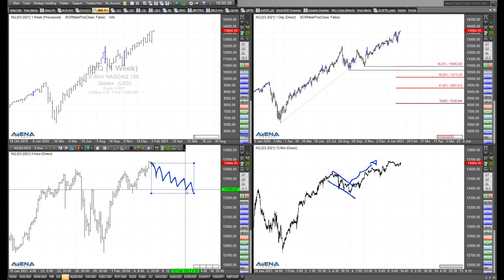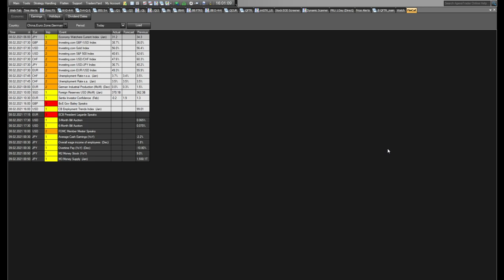Rüdiger Born: Indizes auf dem Weg nach oben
Die Indizes laufen derzeit blendend. Schauen wir uns den Dax und die US-Indizes genauer an. Was geht hier noch für uns Trader auf dem weiteren Weg nach oben?